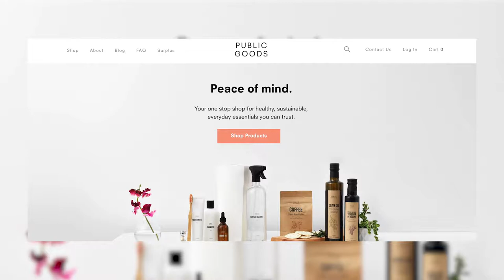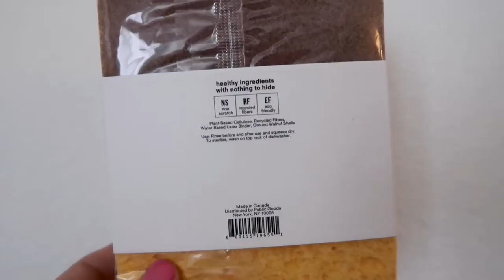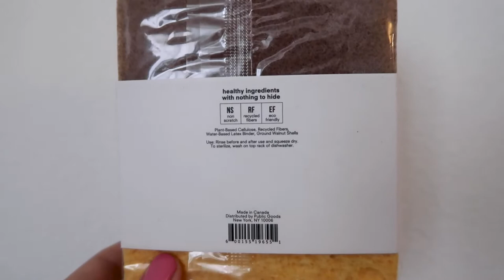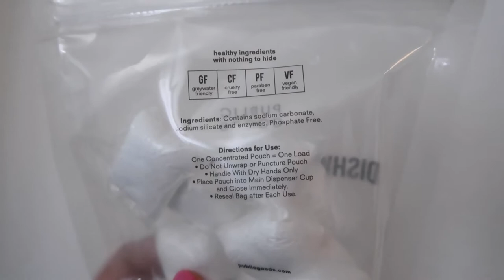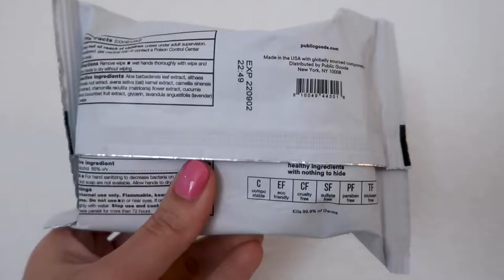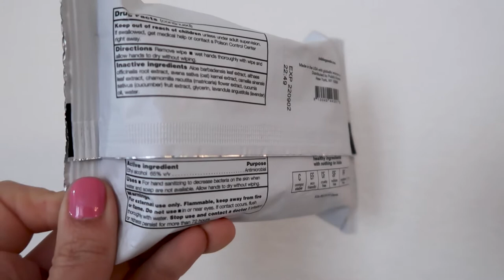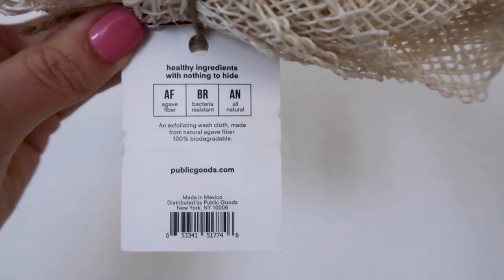Public Goods Review: Sustainable Online Marketplace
Hi everybody, in this video I review the sustainable online store Public Goods! They reached out to me and I was curious to see if they were truly sustainable and eco-friendly, high quality, and more than just pretty products. With items from personal care to pet food, they have so many things to fit your needs and I review the FIVE items I got to try out. Let me know what you think of Public Goods! Have you shopped with them before?

THINGS MENTIONED…

PLUS…

Go eco-friendly by shopping second hand! I just posted a bunch of stuff to DePop so they can go to a new home where they will get more use

ABOUT LO
Hey everybody! My name is Lauren Nowicki but with Lauren being such a common name, I like to go by Lo (or sometimes just my last name). This channel will feature videos focused on healthy meals and snacks, working out and fitness, wellness tips and tricks, and my travel adventures! I started LoWithoutLimits.com as I try to navigate adulthood through wellness and wander and while I write on there often, making videos is my passion (I went to school for Broadcast Journalism).

Want to get any of the Amazon products I’ve linked even faster?! Of course you do! Try Amazon Prime for 30-days for FREE! Your Prime membership will include unlimited free 2-day shipping (my fave), access to Amazon Prime for movies and TV shows, and the ability to borrow Kindle books.